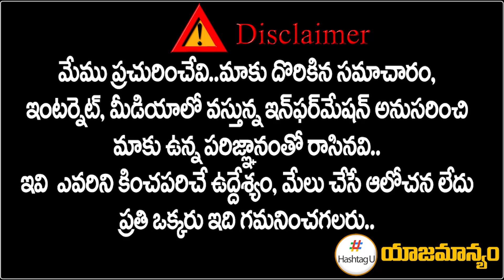పొట్టుపొట్టు కొట్టుకున్న టీఆరెస్ నేత‌లు | Thandur Rohit Reddy Vs MLC Mahender Reddy | Hashtag U